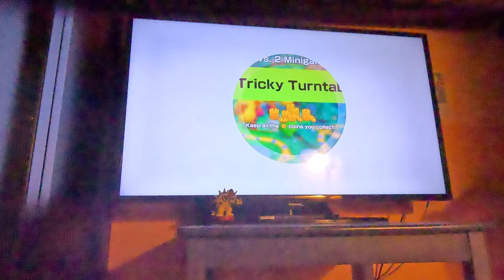(4K60fps) Super Mario Party Jamboree Episode 6 - Mega Wiggler's Tree Party Part 6 (30 Turns)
Part 6 of Mega Wiggler's Tree Party!